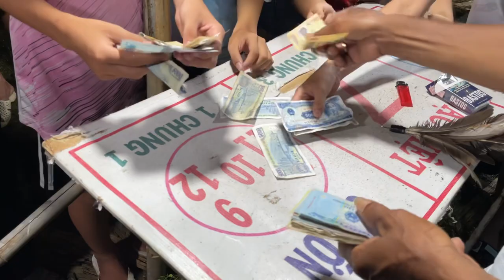Quá đông người đến xem Hát lắm Thạch Khê (đêm cuối)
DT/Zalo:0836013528